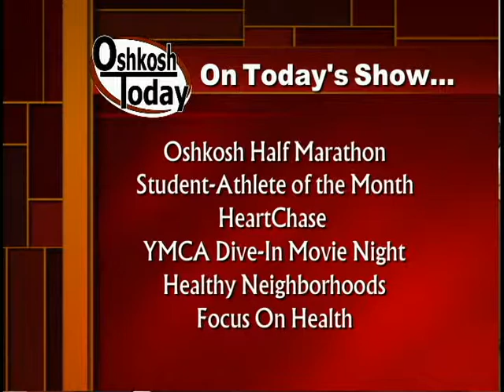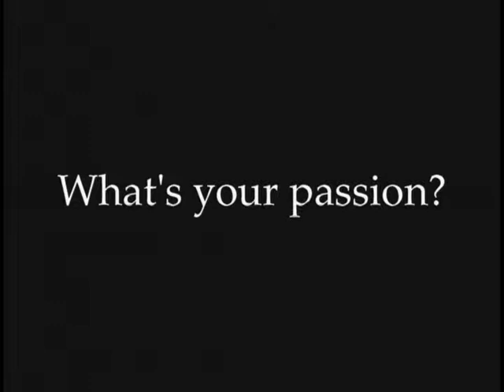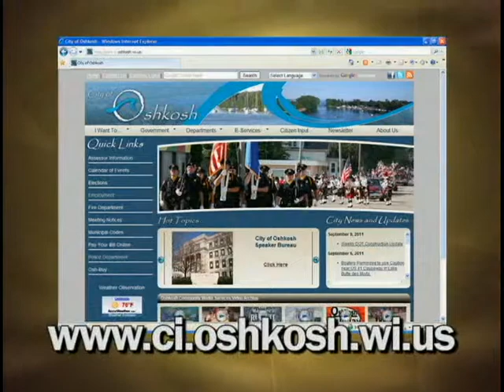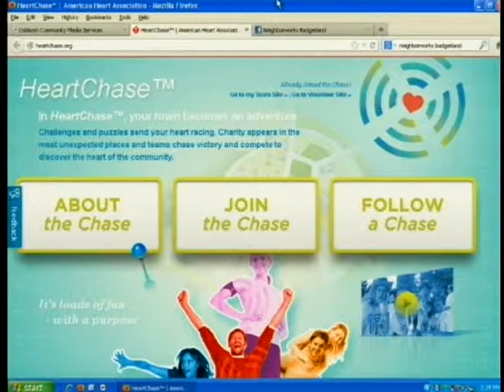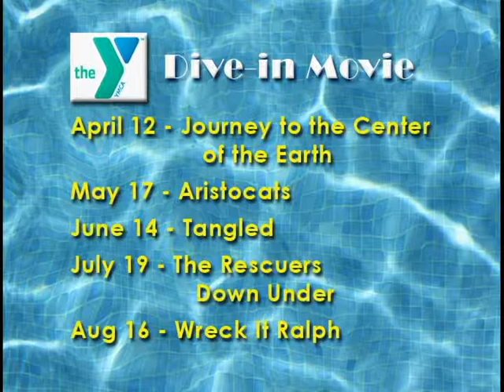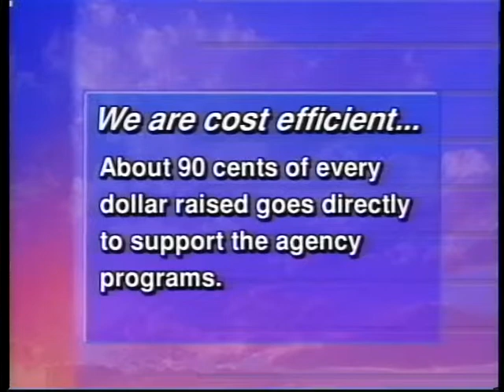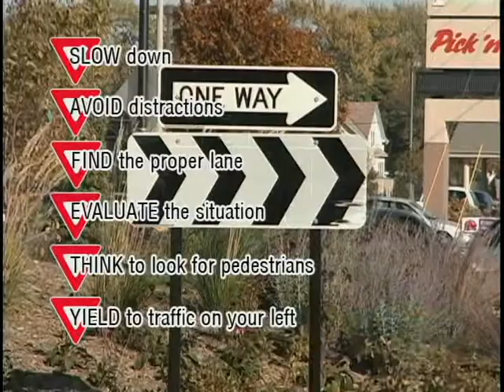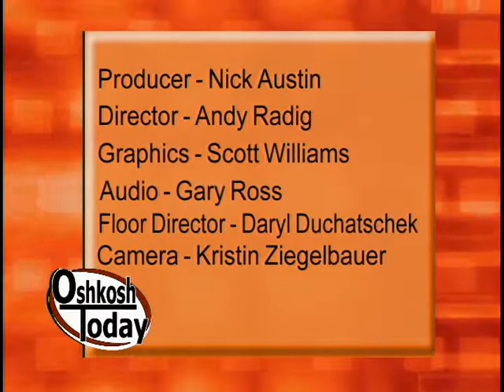Oshkosh Today March 27th, 2013